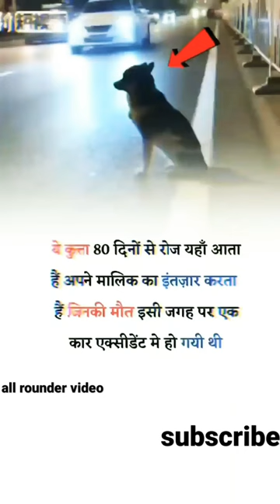ek hi jagah khada Raha 80 dino Tak dog Malik ke intezar mein.asi ho or jankari ke liye subscribe kre